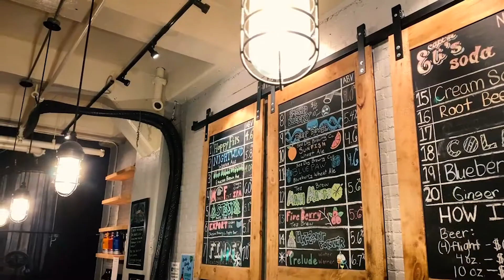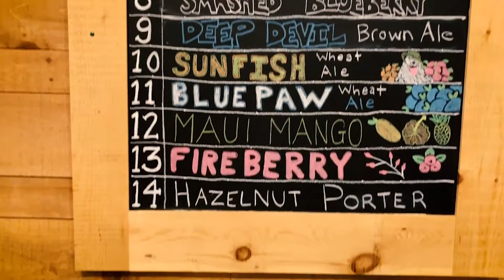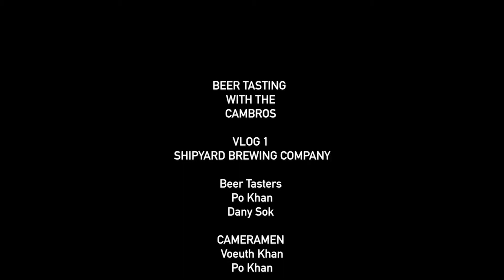Cambros VLog (Ep.1) Beer tasting at Shipyard Brewing Company Portland, ME.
Beer tasting with the Cambros at Shipyard Brewing Company. Portland Maine